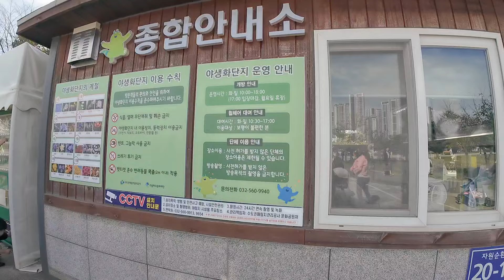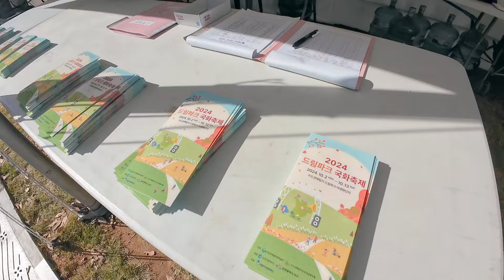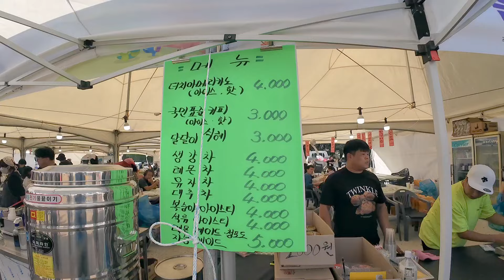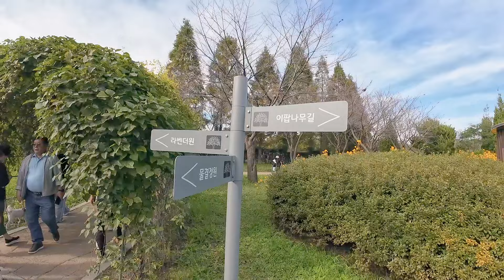쓰레기매립장이 대평원 야생화단지로 탈바꿈 시민들의 편안한 안식처 ^드림파크국화축제^ 풀 워킹투어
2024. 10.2 WED. ~ 10. 13 SUN 수도권매립지 드림파크 야생화단지